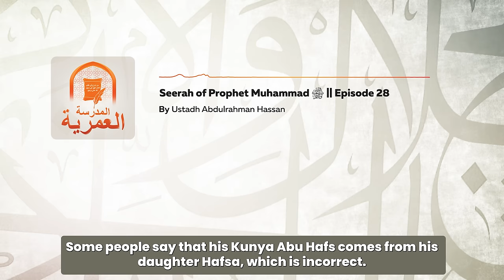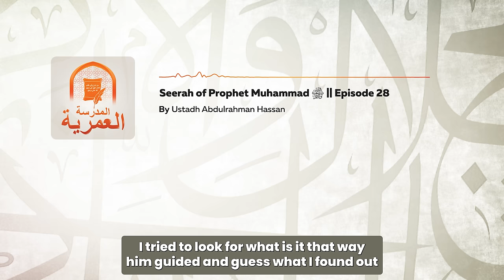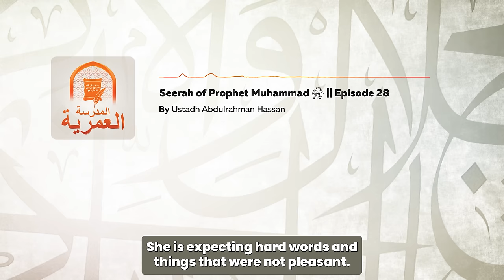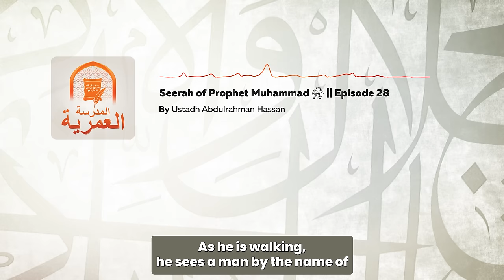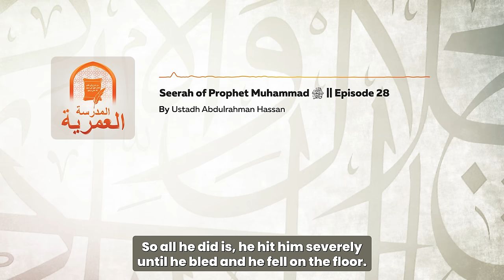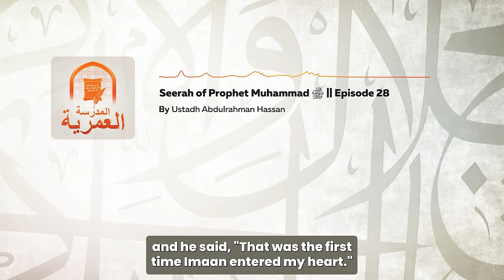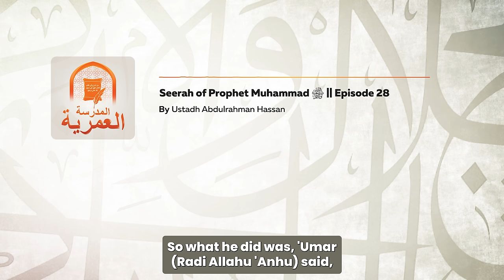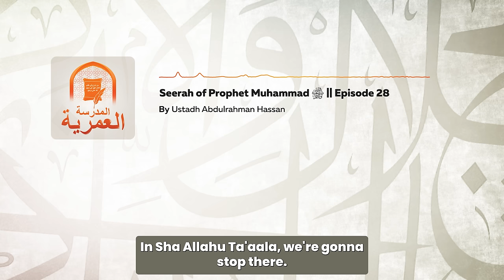#28 The Conversion Of Umar Ibn Al Khattab || Seerah || Ustadh Abdulrahman Hassan